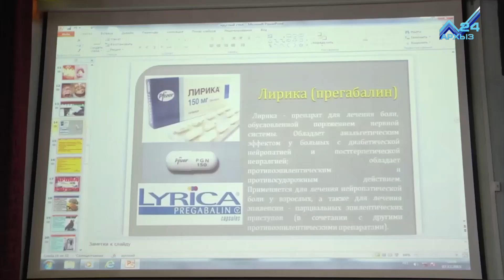В школах КЧР пройдет анонимное тестирование на наркотики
Нет наркотикам! В Карачаево-Черкесии стартовала серия акций, пропагандирующих здоровый образ жизни. Участвуют в них психологи, педагоги и аппарат региональной антинаркотической комиссии. Один из пунктов профилактической работы - анонимное тестирование на наркозависимость школьников от 13 до 18 лет. Напомню, что несовершеннолетние в возрасте до 15 лет проходят такое тестирование только с разрешения своего законного представителя. Ну а потом подросток уже имеет право самому решать - хочет ли он проходить этот тест.